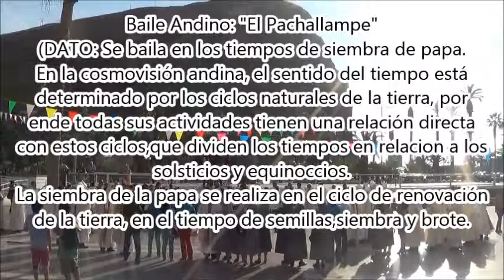Ordenación Episcopal de Monseñor Moises Atisha - Arica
Asociacion Norte de Bailes Religiosos "San josé"
Ordenación Episcopal del nuevo obispo de la ciudad de san marcos de arica:
Monseñor Moises Atisha - Arica

ORIGINAL
SOCIEDAD RELIGIOSA INDIOS SIOUX DE MARIA

extractos ...